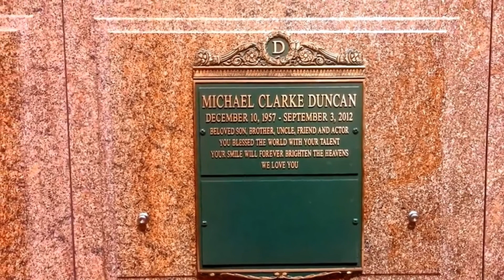The Sad Fate and Short Life of the Michael Duncan from the Movie The Green Mile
Michael Clarke Duncan was an American actor best known for his breakout role as John Coffey in The Green Mile, for which he was nominated for the Academy Award for Best Supporting Actor and other honors. He also appeared in motion pictures such as Armageddon, The Whole Nine Yards, Planet of the Apes, The Scorpion King, Daredevil, Sin City, and Talladega Nights: The Ballad of Ricky Bobby, and had voice roles in films such as Brother Bear, Kung Fu Panda, Welcome Home Roscoe Jenkins, and Green Lantern, and as Leo Knox in the TV series Bones and its spin-off series The Finder.

On the night of July 13, 2012, the actor's girlfriend found him lying unconscious at home. Michael Duncan has a heart attack. His girlfriend helped him hold out until the ambulance arrived by doing an indirect heart massage. The actor's life was saved, but not for long. Michael was hospitalized and died on September 3, 2012.